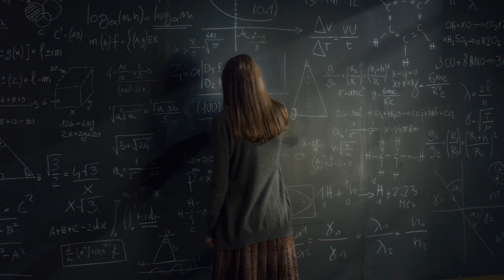Iridian Commercial v1 4K